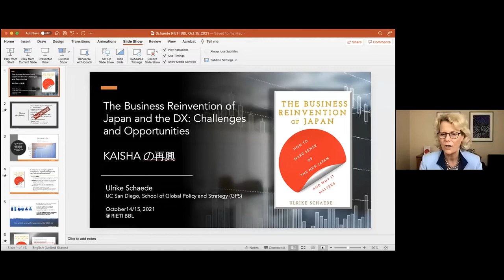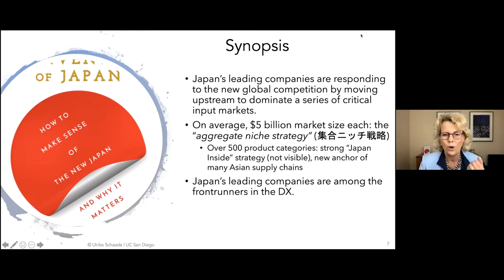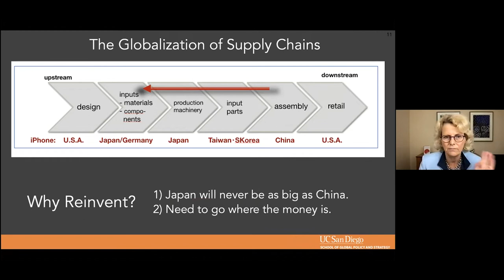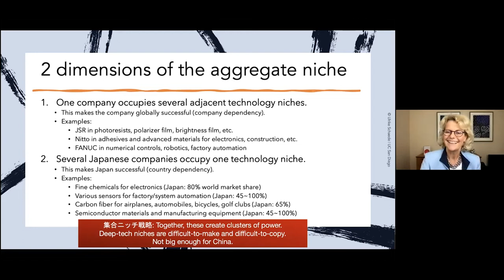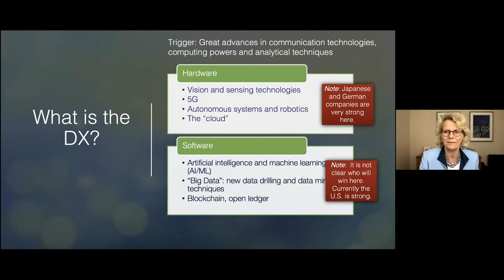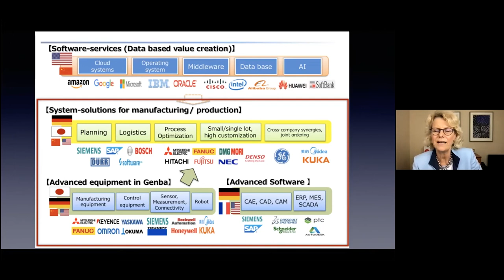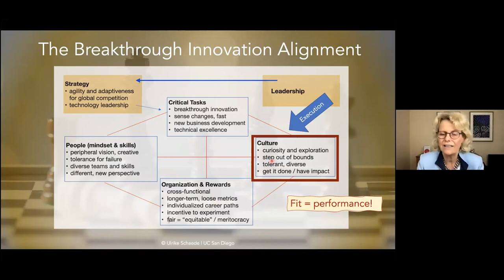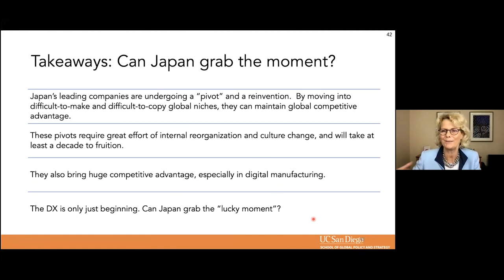Business Reinvention of Japan and DX: Challenges and opportunities #1 (Presentation)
The current wave of digital transformation (DX) is transforming industries and societies around the globe, and Japan is no exception.
Japan's ability to compete in DX will determine its position in the global economy, in particular in Asia. In this BBL, Dr. Ulrike SCHAEDE, a Professor at University of California San Diego and author of the Book "The Business Reinvention of Japan - How to make sense of the New Japan and why it matters" (winner of the 37th Ohira Memorial Prize) will share her analysis of how DX is providing an opportunity for Japanese business to reinvent themselves, and the challenges and necessary moves for success going forward.

Speaker
Ulrike SCHAEDE (Professor of Japanese Business, University of California, San Diego)

Commentator
YOSHIZAKI Toshifumi (Digital Business Platform Unit, Executive Vice President, NEC)

Commentator & Moderator
ONODERA Osamu (Consulting Fellow, RIETI / Director-General for International Affairs, Global Strategy Bureau, Ministry of Internal Affairs and Communications)